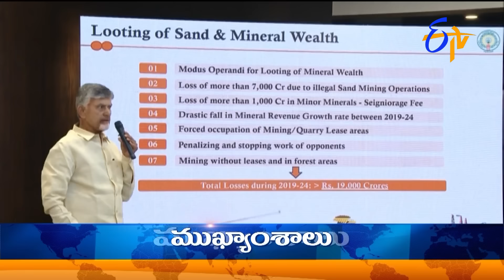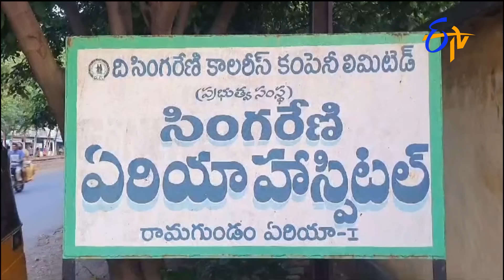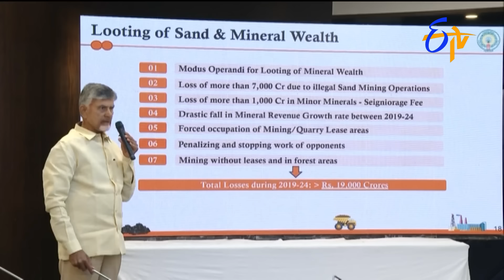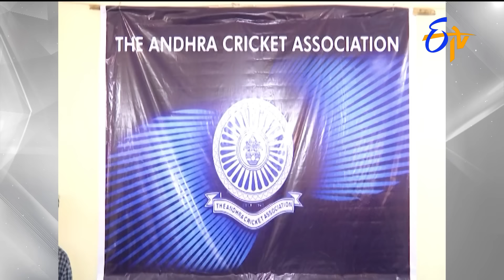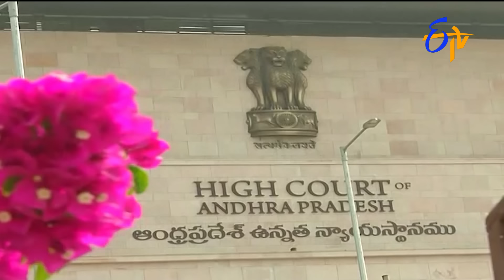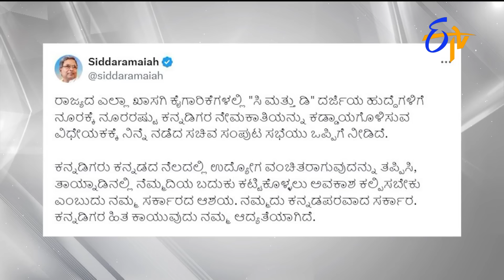7 AM || ETV Telugu News | 18th July 2024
7 AM || ETV Telugu News | 18th July 2024